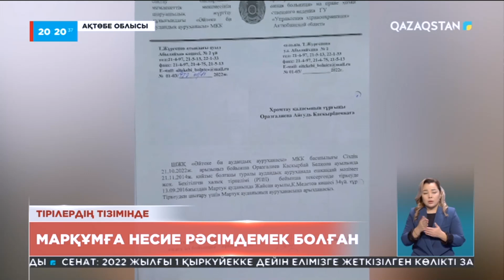Ақтөбелік азамат әкесінің қайтыс болғанын дәлелдей алмай жүр